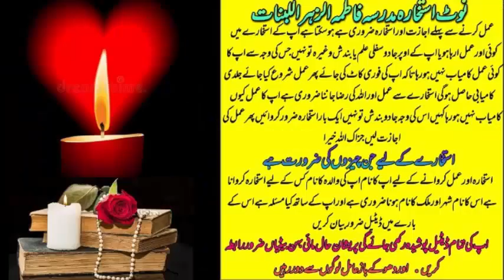wazifa for love | wazifa for love marriage | dua for love | mohabbat ka wazifa | most powerful